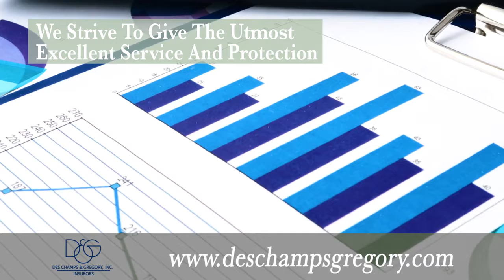Des Champs & Gregory, Inc., FL 34205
Des Champs & Gregory, Inc.